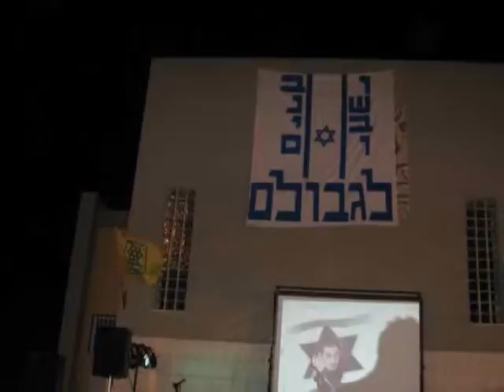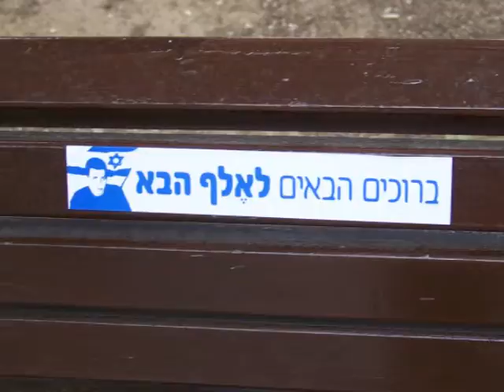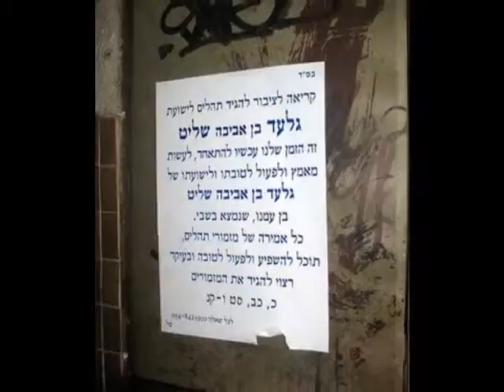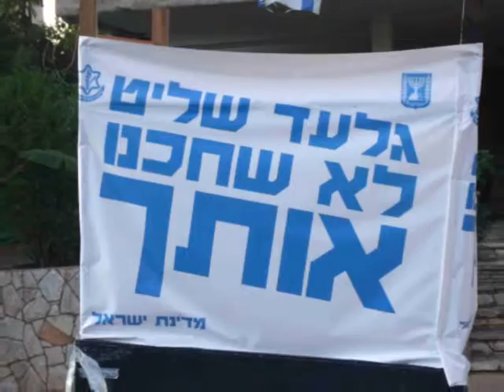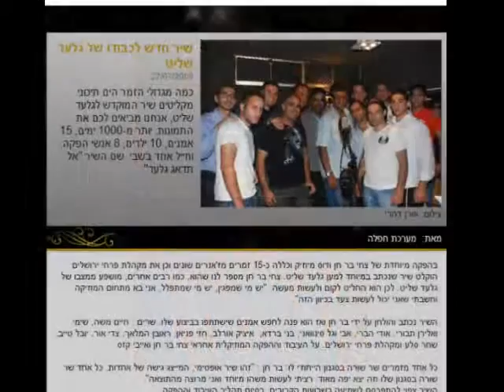גלעד שליט - נערך ע"י דניאל ניסן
נערך ע"י דניאל ניסן למען גלעד שליט